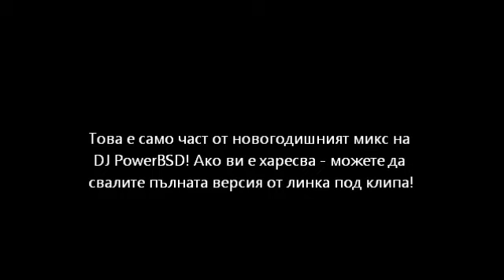DJ PowerBSD - Hits of 2010 (Minimal Techno Part 2)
DJ PowerBSD present one NewYear-mix of all hits of 2010! If you want to download full mix, follow this Let the bass kick and let the fun to begin.